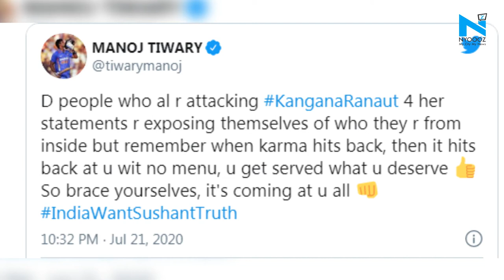Cricketer Manoj Tiwary comes out in support of Kangana Ranaut over nepotism debate in Bollywood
Nepotism debate has popped up once again in Bollywood since Sushant Singh Rajput‘s demise. He allegedly killed himself at his home last month. Amidst all this, cricketer Manoj Tiwary has come out Kangana’s support. He also gave his opinion on the Insider vs Outsider debate in Bollywood while targeting those who are speaking against the actress.